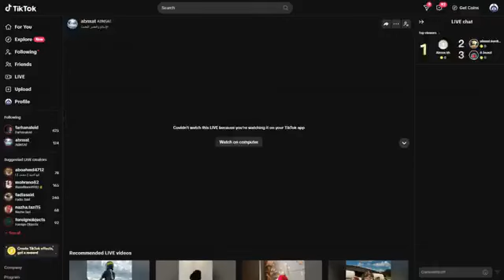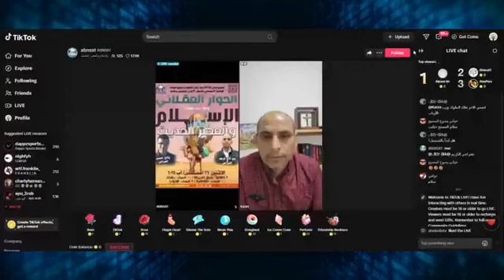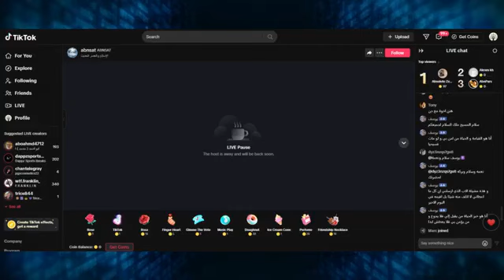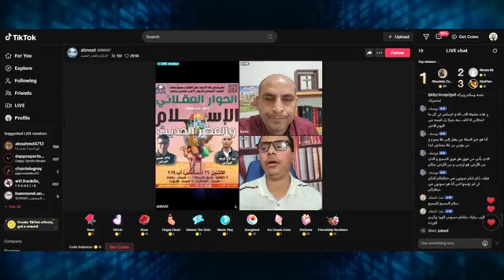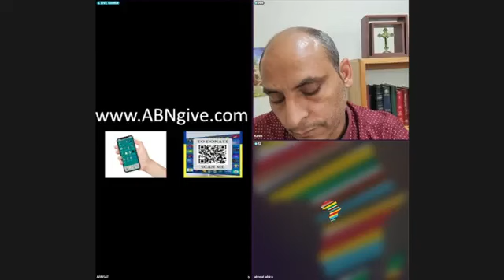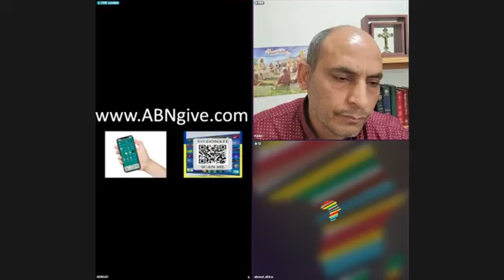برنامج الحوار العقلاني تقديم الأخ كريم الإيراني العابر والأخ حسين العابر الاسلام والعصر الحديث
برنامج الارامية الحوار العقلاني تقديم الأخ كريم الإيراني العابر والأخ حسين العابر الاسلام والعصر الحديث مشاركة الفيديو